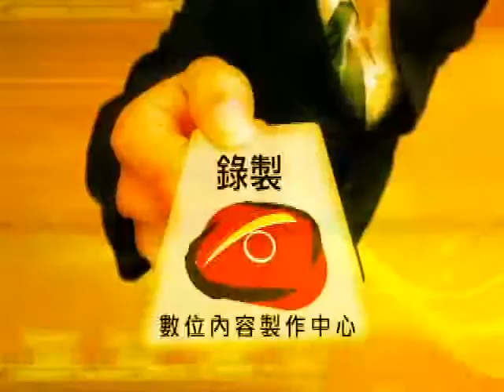開啟藝術新視野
演講主題：開啟藝術新視野
演講日期：2009年10月21日
演講講者：梁奕焚 畫家